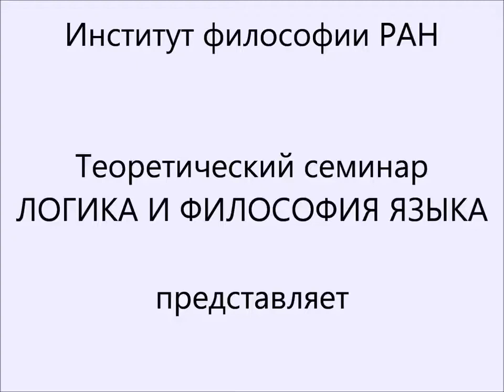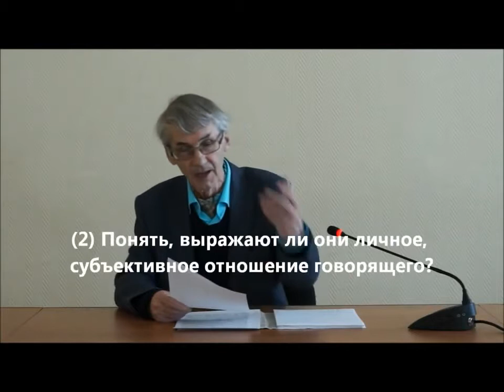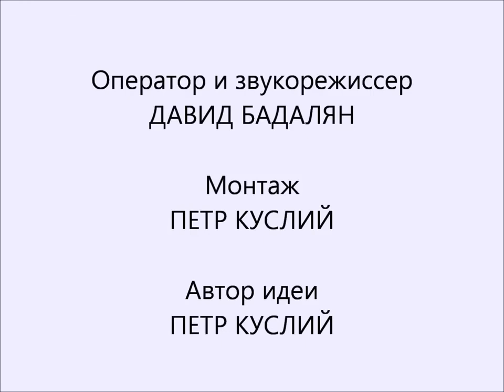А.Л.Никифоров. Лекция 7. Оценочные понятия в создании образа мира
Никифоров А.Л.. Теория диалога. Лекция 7. Оценочные понятия в создании образа мира. Институт Философии РАН. Опубликовано 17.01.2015. URL

Адрес подборки (плейлиста) всех 7 видеолекций (Лекции Никифорова А.Л. по "Теории диалога") на аккаунте Института философии РАН
На сайте Института философии РАН эти выступления А.Л.Никифорова представлены как “Популярные лекции по теории аргументации”, прочитанные в рамках теоретического семинара “Логика и философия языка” (см.